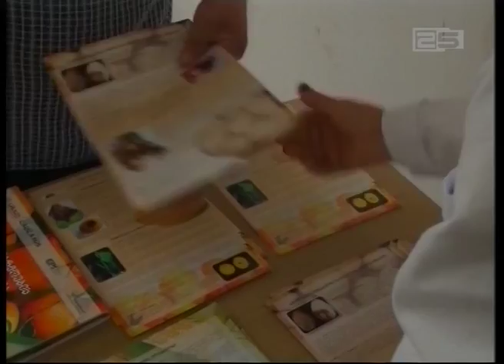უფასო კონსულტაციები მცენარეთა დაავადებების შესახებ